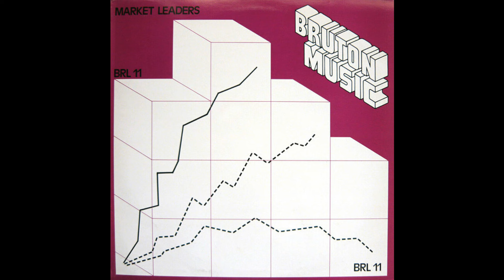Trevor Bastow - Stylish